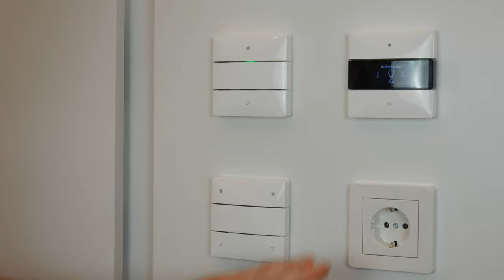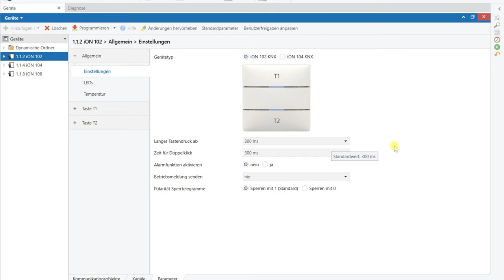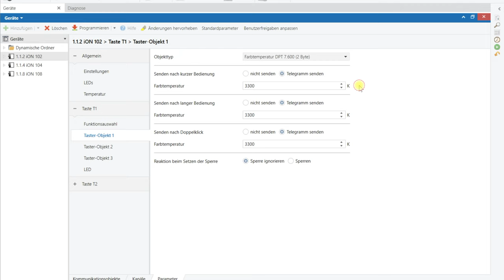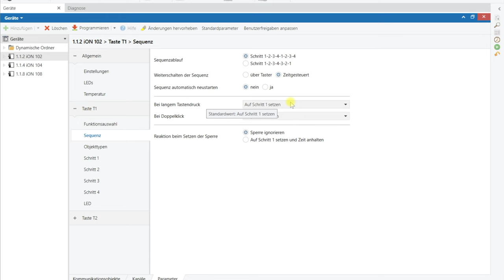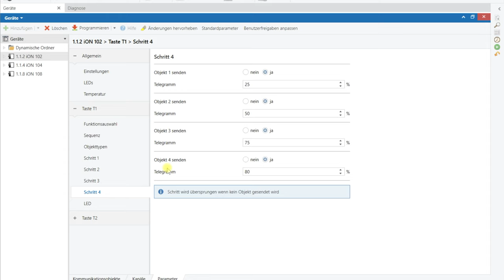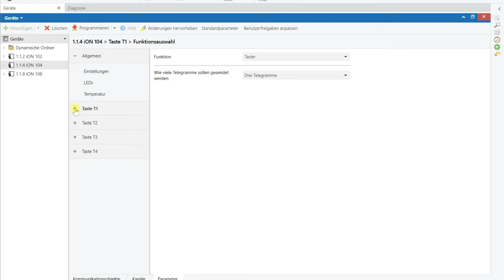Theben iON KNX Taster | ION 102 104 | Wie sieht er aus und was kann er?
Theben bringt mit der neuen iON KNX Tasterserie zum ersten Mal eigene Taster auf den Markt.
In diesem Video zeigen wir den iON 102 und iON 104 etwas näher.